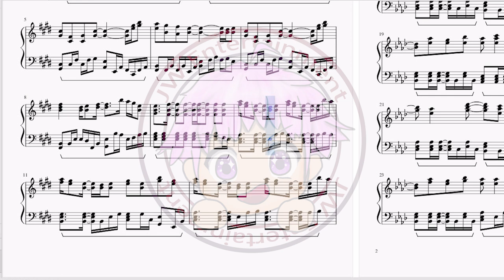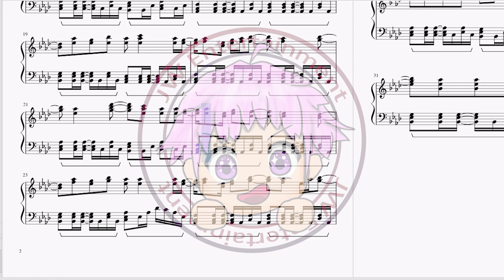[神様になった日/成神之日/Kamisama ni Natta Hi] 主題曲OP 麻枝 准×やなぎなぎ - 君という神話 (TV Size Piano)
轉載請註明出處 Please state the source if you’re reblogging this